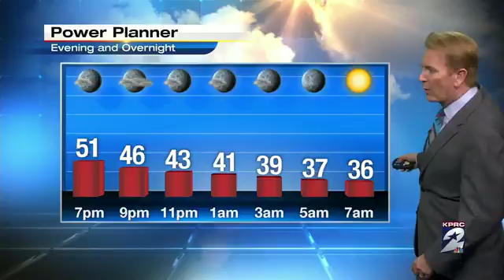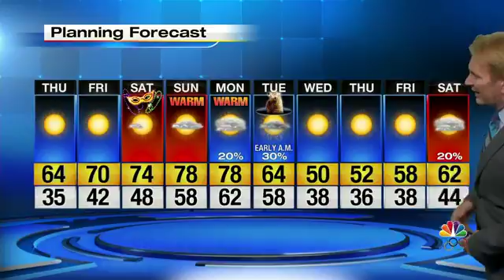Freezing temps overnight